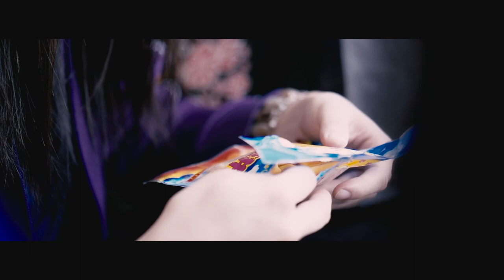清境合歡山MV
攝錄地點清境合歡山
謝謝配合拍攝
分享美好時刻
動態錄影
影像紀錄